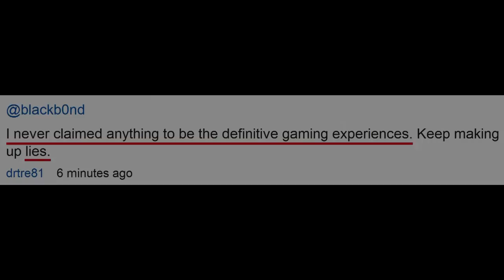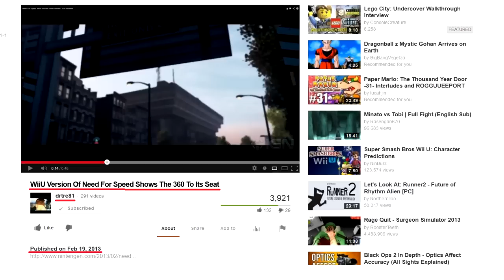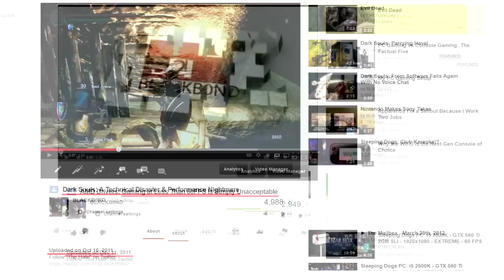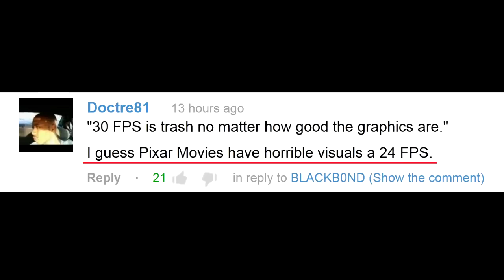Its 2013 - So Who Here is Playing Their Wii U in Standard Definition?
When graphic & tech arguments are valid only under convenience.

-Complains about allegedly not supporting games over graphics.
-Hypes NFSMW 2 based on graphics and later says he will buy it.

-Claims 3rd Party games will sell better if more effort was given.

-Waited a year to buy Batman Arkham City for Wii U